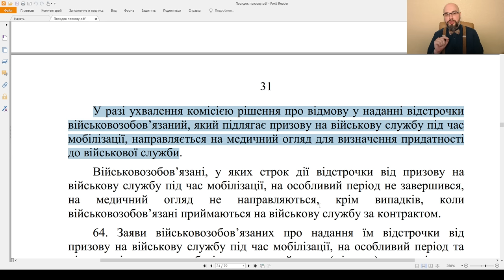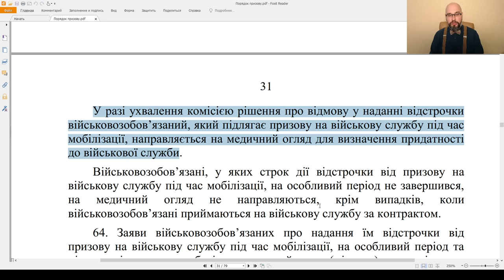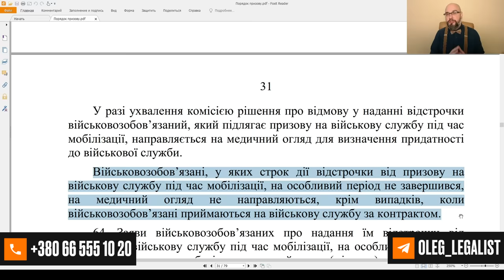Отсрочка без ВЛК по Постанове 560 Порядок мобилизации в Украине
Отсрочка без ВЛК теперь прямо предусмотрена законодательством: в п.63 Постановления КМУ 560 Порядок проведения призыва на воинскую службу во время мобилизации, на особый период четко указано, что при подаче заявления на получение отсрочки, военнообязанного не направляют на ВЛК. На медосмотр могут отправить только в том случае, если человеку отказано в предоставлении отсрочки. Обращаю внимание, что это правило касается только тех, кто стоит на учете военнообязанных. Если человек не пребывает на воинском учете, то вопрос про направление на ВЛК открыт. Также, нужно понимать, что пункт 69 постановы 560, в котором сказано, что человек, который пришел для обновления данных на ВЛК не направляется сразу, касается тех, кто стоит на воинском учете.